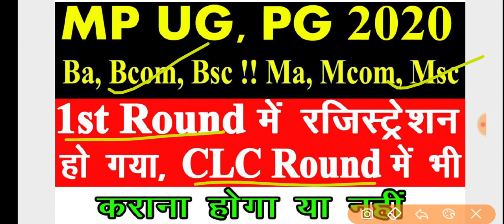UG, PG CLC Round New Admission || UG CLC Round New Rejistration || UG CLC Round Choice Filling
दोस्तो CLC Round Rejistration की फीस 500rs लगेगी